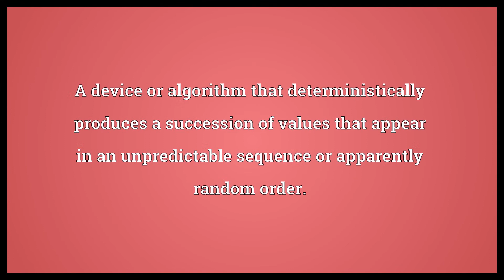Pseudorandom number generator Meaning